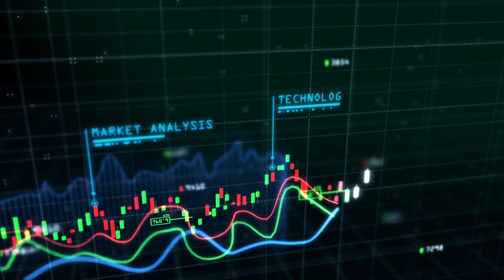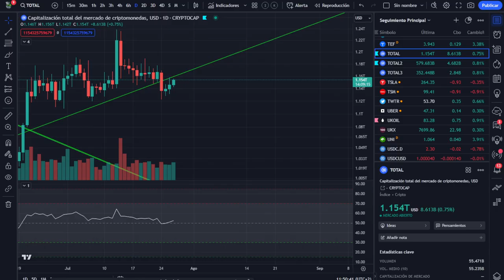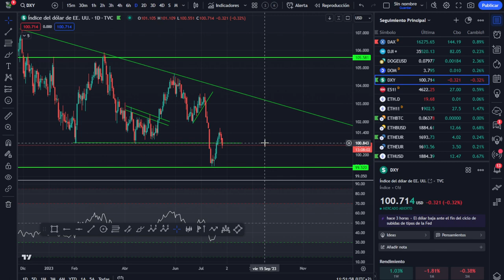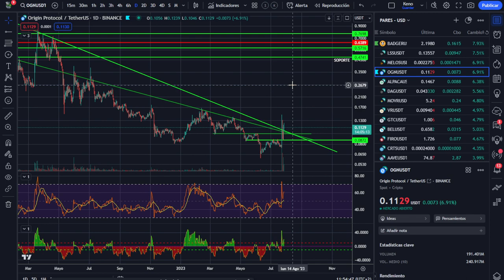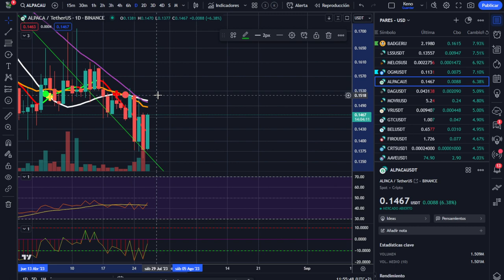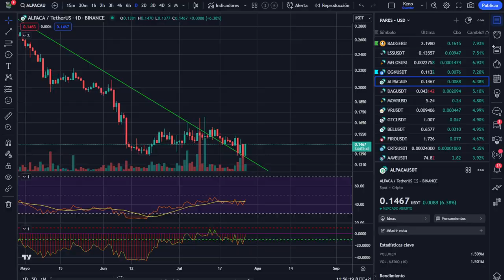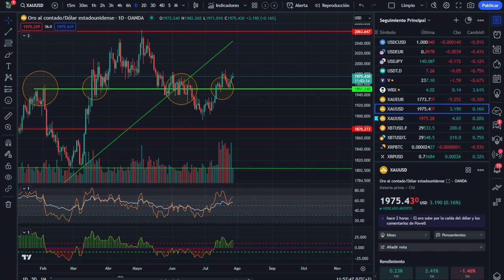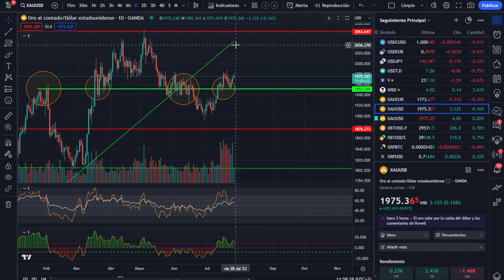🥇🥇🥇 ¡Zonas de ruptura! -- ¡Análisis Mañanero! 👈👈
Análisis mañanero de bitcoin y el mercado del 27/07/2023
CANAL DISCORD: